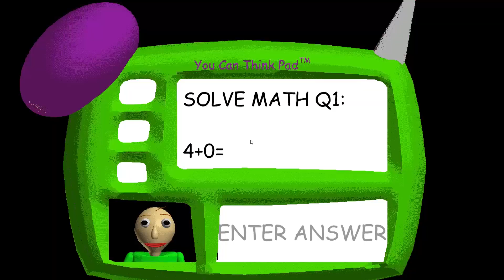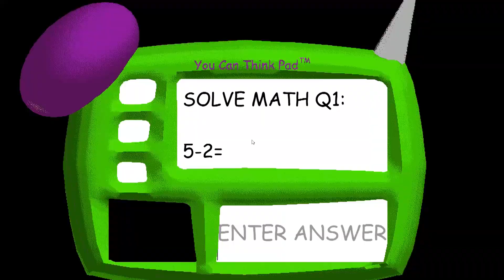Solving The THIRD QUESTION in Baldi's Basics!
In today's video Sub encounters BALDI HIMSELF and solves the third question to escape!